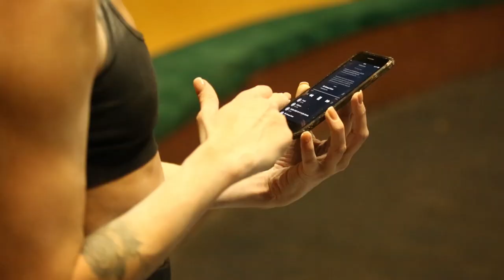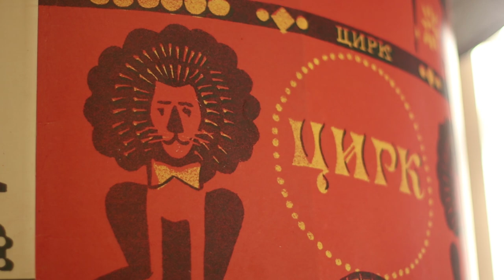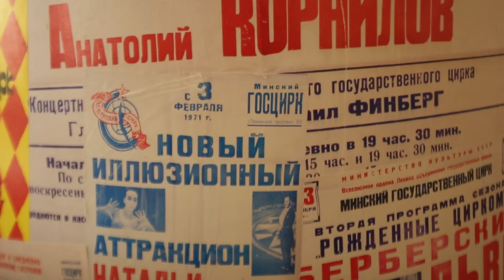"Не отпустишь ни при каких условиях!" // Гимнаст про страх высоты, работу в паре и суеверия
Боятся ли гимнасты высоты? Почему вдвоём работать страшнее? Какие суеверия есть в цирке? Съёмочная группа БЕЛТА задала эти и другие вопросы артисту Белгосцирка, воздушному гимнасту Глебу Казленко!

00:00 Работал дизайнером упаковок, но понял, что без цирка не может!

00:46 "Нужен был человек, который делает всё не как гимнаст!" // Паркур, воркаут – чем ещё увлекался до цирка?

01:41 Как прошло первое выступление? // Цена ошибки гимнаста;

02:56 Почему вдвоём гимнасту работать намного страшнее?

03:27 "Пытаемся из этого лепить что-то!" // Как придумывают выступление?

04:05 "Буря эмоций, которые разрывают изнутри!" // Чем привлекает работа?

04:41 Есть ли волнение перед выступлением?

05:13 "Финальный трюк под самым куполом!" // На какой высоте работают гимнасты?

05:32 "Если держишь – не отпустишь ни при каких условиях!" // Боятся ли гимнасты высоты?

06:33 Какие приметы есть у гимнастов?

07:35 Кто управляет выступлением за кулисами? // Рабочая неделя гимнаста.